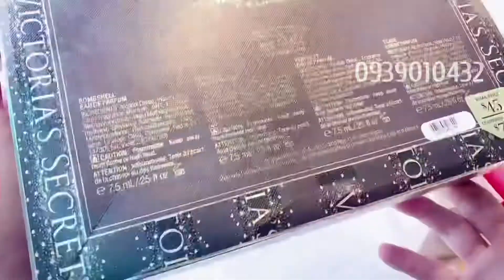Supremacy Afnan Silver về nhiêu hết nhiêu - giá tốt nhất miền Tây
Giá tốt nhất miền Tây - Uy Tín Chất Lượng